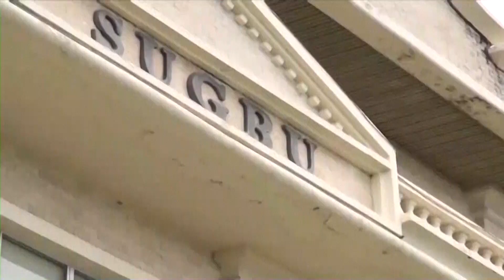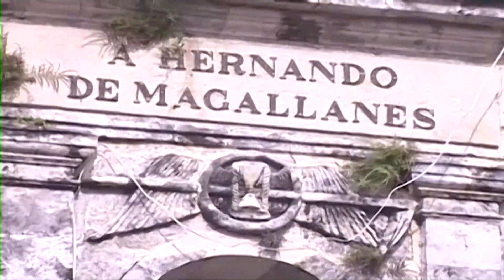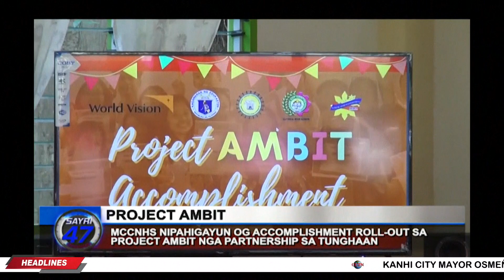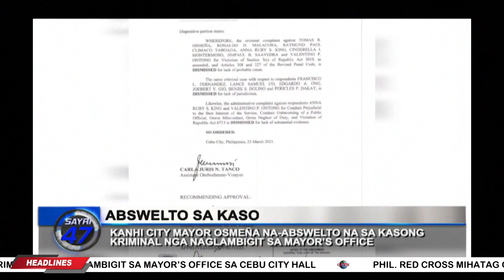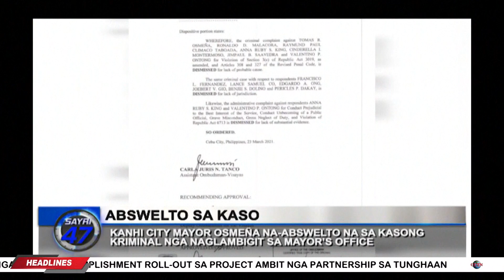SAYRI 47 - July 11, 2022